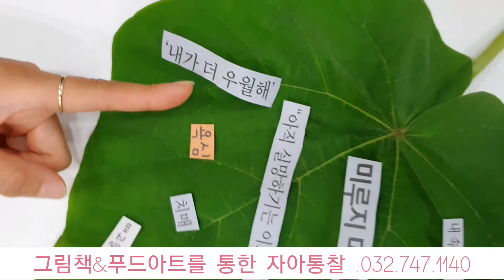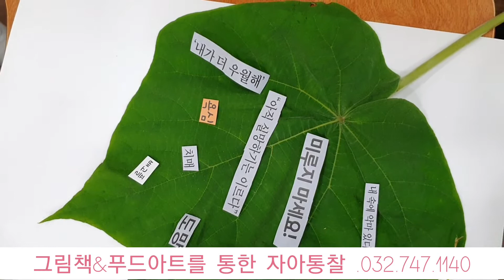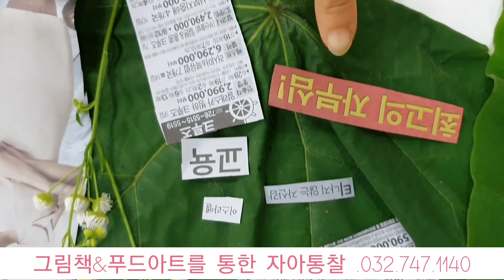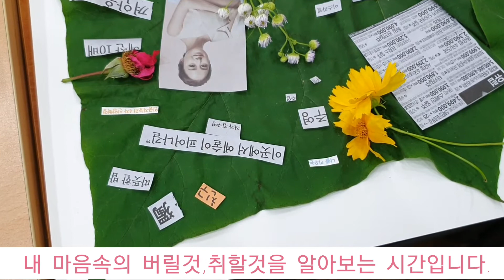종합예술심리학회,푸드아트테라피